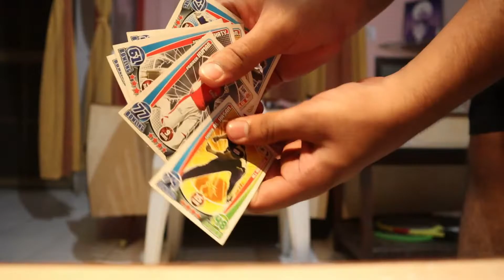My Grey LOCKDOWN Story. | Vlog 40th. By RaghavDubey.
Hello everyone i hope you guys are having good time with your family and you guys are following the social Distancing. This is my story of how i spent my lockdown. I hope you guys gonna enjoy this.

The Music i used in this video : Listen to I'm Sitting Here Wondering by Philip E Morris on SoundCloud